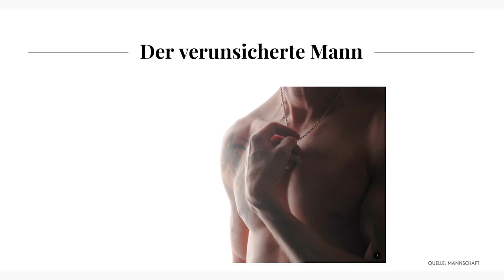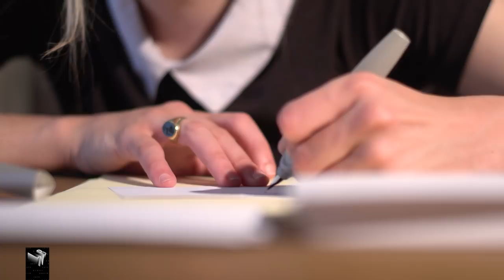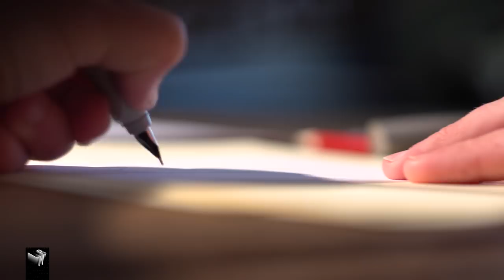Ronja von Rönne trifft Flirtexperten | Late Night Berlin | ProSieben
Ihr glaubt über Sexismus sei alles gesagt?
Bei diesen Flirtexperten, die Ronja von Rönne getroffen hat, sollte man nochmal ganz von vorne anfangen.